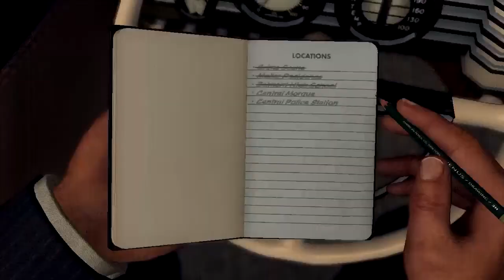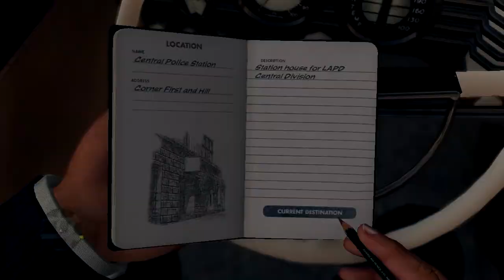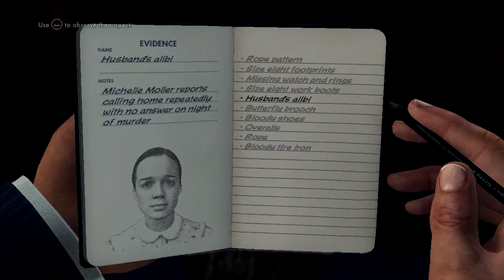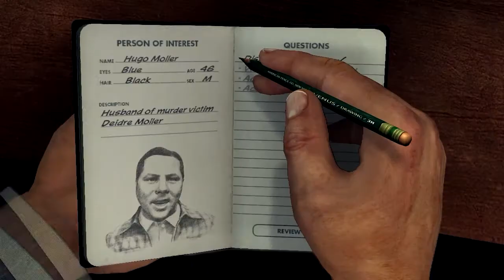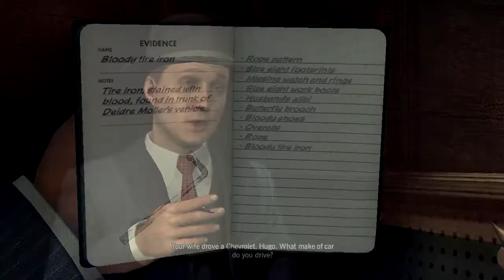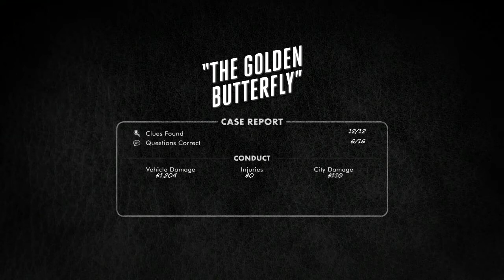Zagrajmy w: L.A. Noire #19 The Golden Butterfly part 2